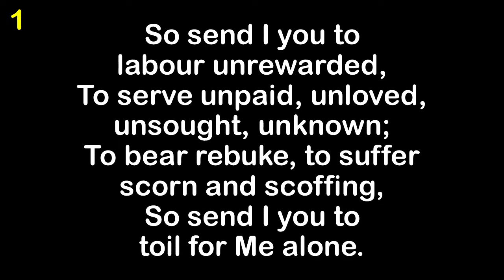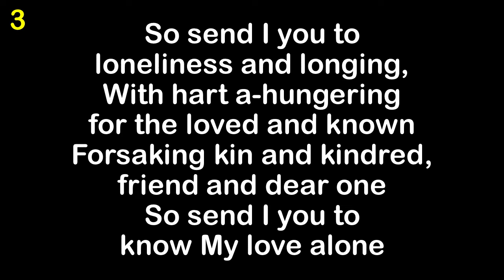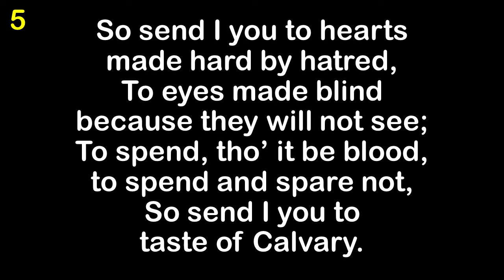So Send I You